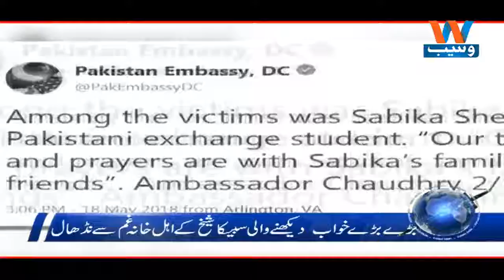Waseb Headlines 5PM | 19-May-2018